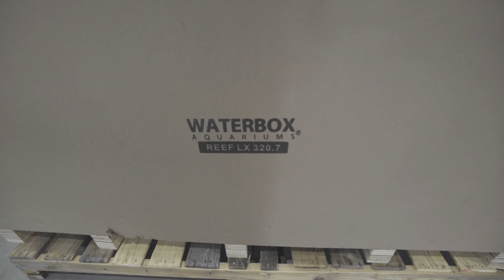Fish Room Update - We have Algea and a Wall Mounted RODI system!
The EcoTech Fish and Coral room is coming along. We have set up the RODI system and the tanks are showing signs of settling in.  (09.07)

We have an algae outbreak in our 120 - to be expected as the new coral settles in.

Please remember that EcoTech does not regularly monitor forums or social media feedback but we are always available and always happy to hear from you. 2. Chat support is also available through Service hours are 9AM-5PM EST M-F.